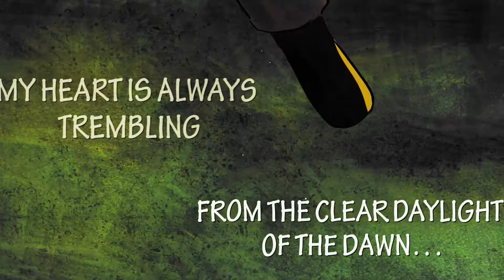The Rocks of Bawn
A traditional Irish folk anthem for County Clare, up the Banner County!

Be bold, be kind, and safe travels...wherever your wandering takes you!

Production: Jarrett Nicolay of Mixtape Studios